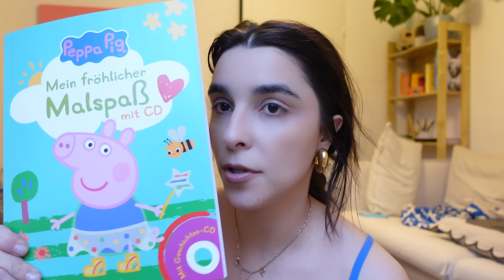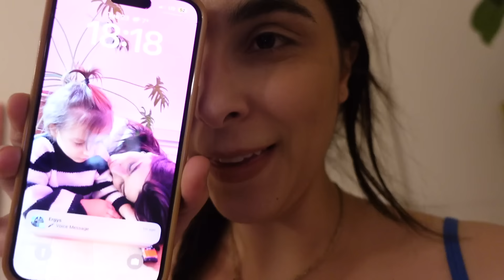Episode 45: cfare ndodhi? ku po iken Ana? ✈️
Pa plane dhe ne moment, bej gati nje valixhe

Love u
Ana